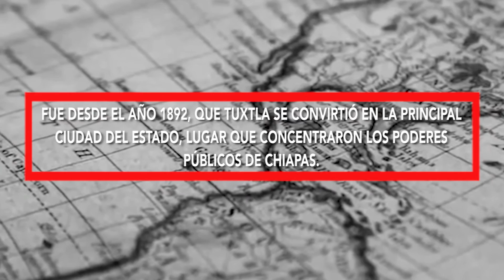Tuxtla Gtz de fiesta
Tuxtla Gutiérrez cumple 129 años como capital del estado de Chiapas